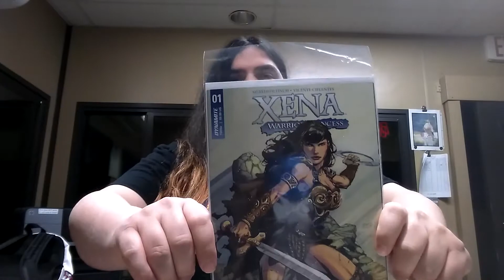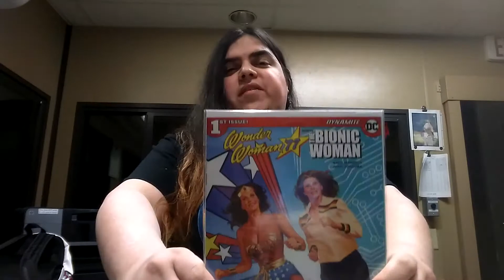Transgirl C & C: Wonder Woman '77 meets the Bionic Woman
This was a weird comic, rooted in Nostalgia. But still fun over all. Give it a read of you want to get transported back to a different time.